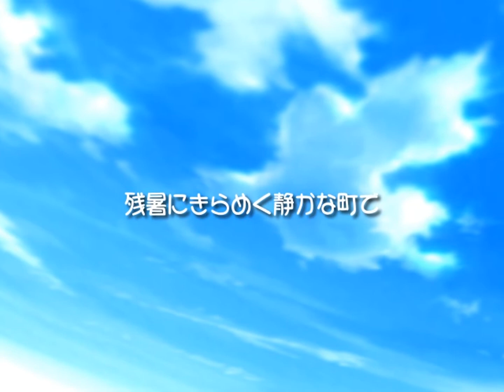なみだ橋をわたって - デモムービー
ブランド: ザウス

原画: あらきまき、うえひろ、みかみたかし
脚本: 藤原将

曲名: 虹色恋心
歌手: 榊原ゆい
作詞: 藤原将
作曲: 飯塚博

動画制作: 菱野優希

Hentai game "Namidabashi o Watatte" Demo

Release: 7/14/2006
Production: Xuse

Illust: Araki Maki, Uehiro, Mikami Takashi
Scenario: Fujiwara Tasuku

SongTitle: Nijiiro Koigokoro
Vocal: Sakakibara Yui
Lyric: Fujiwara Tasuku
Composer: Iizuka Hiroshi

Movie Direction: Hishino Yuuki